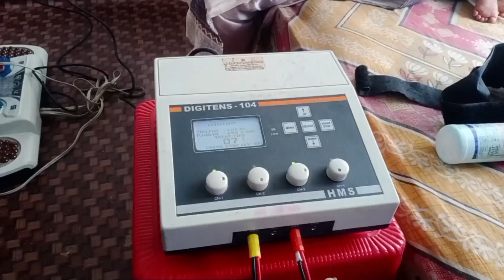মই কি Job কৰো কৈ দিলো আজি ☺Baby Patient ৰ বাবে Saraswati Pujaপাতিলো। Physiotherapy Center Morigaon